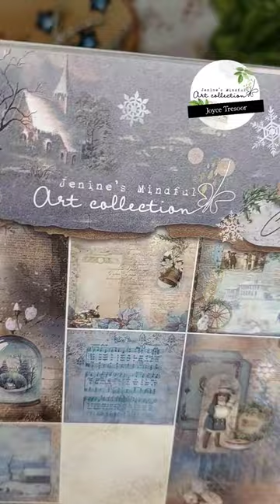Quick flip through minialbum in een kastje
𝕵𝖊𝖓𝖎𝖓𝖊'𝖘 𝖒𝖎𝖓𝖉𝖋𝖚𝖑 𝖆𝖗𝖙

Hij is helemaal af, het minialbum in een kastje met Vintage Christmas van jenine's mindful art collection.
Doe jij al mee met de tutorial serie?